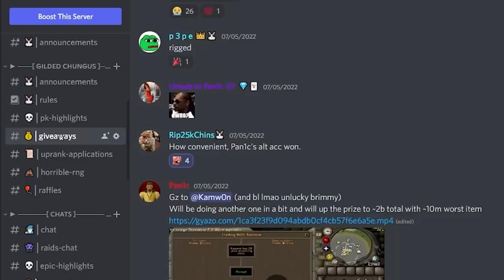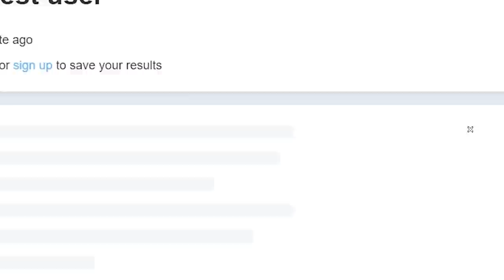JAGEX BROKE RUNESCAPE PVP AGAIN...